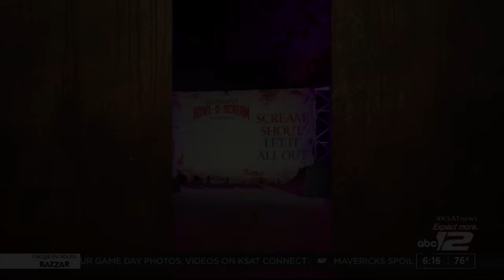GMSA visits SeaWorld San Antonio to see what's new this year for Howl-O-Scream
Howl-O-Scream is open through Oct. 29 at SeaWorld San Antonio.